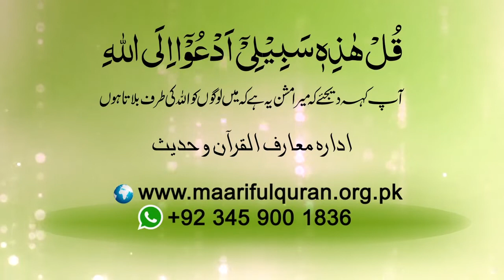Shortclip - ایمان بالغیب ہی کیوں؟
Shortclip - Eman bilghaib hee kyoon?